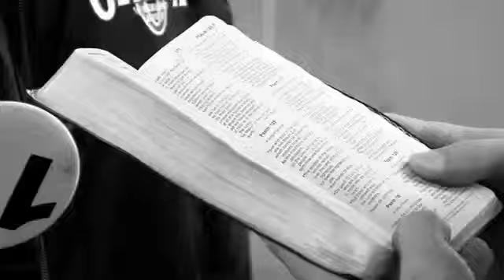bodybuilding motivation i challenge you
for the most effective muscle building program